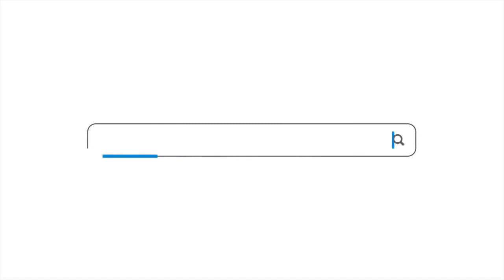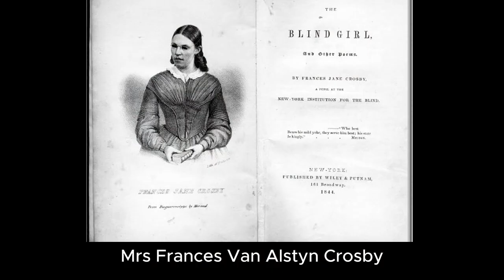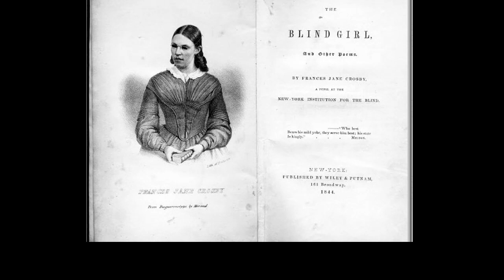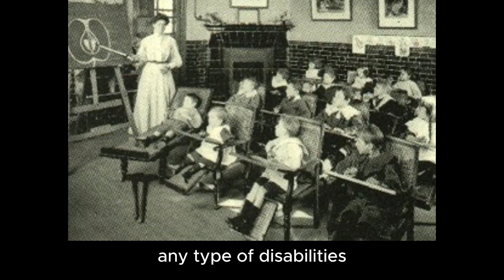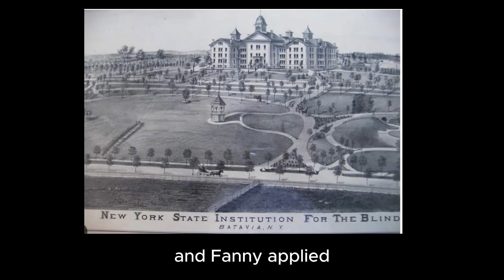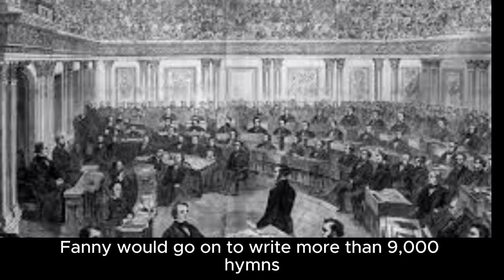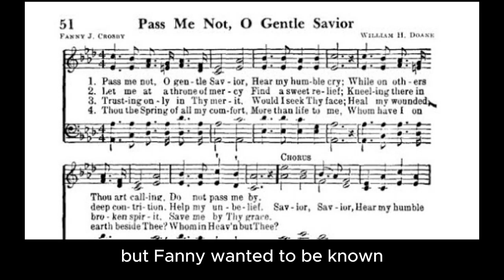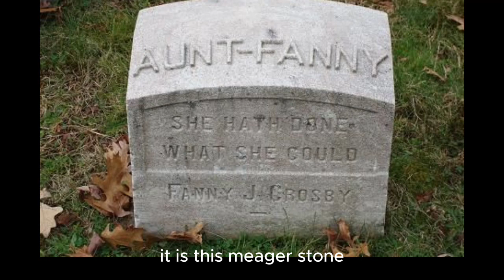Fanny Crosby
SPF200- Historical Female Leader - Fanny Crosby

**PLEASE READ**

We are Jason and Jessie (J2) - Arizona Natives that met in college and married in 2000.  We are raising 2 amazing sons (who are both teenagers) Our channel is new and  our videoing and editing skills are still very novice so please be nice!  You can expect all sorts of videos on here- from vlogs about life with autism, parenting teens our weight loss journey, our faith and serving at our home church and abroad through missions, our jobs in real estate and property management and much more!!

Instagram.com/j2tycoaz